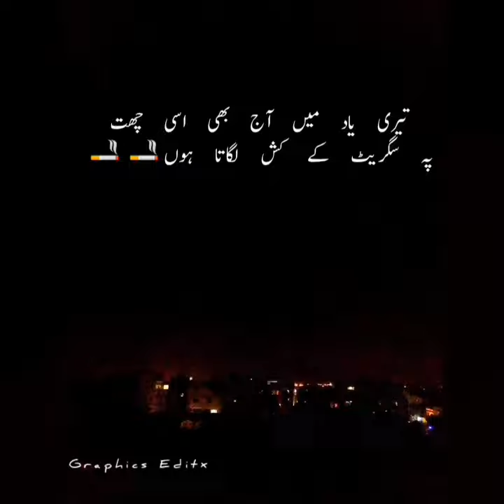bht piyar karte hain tum ko samam -cover song